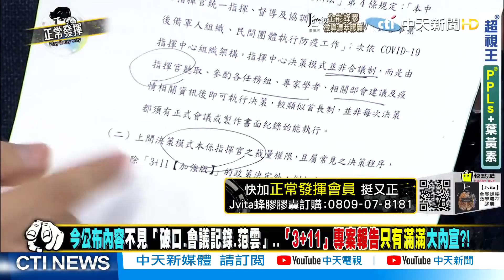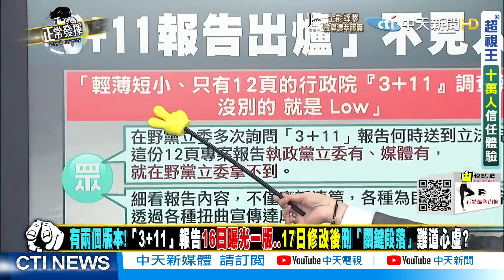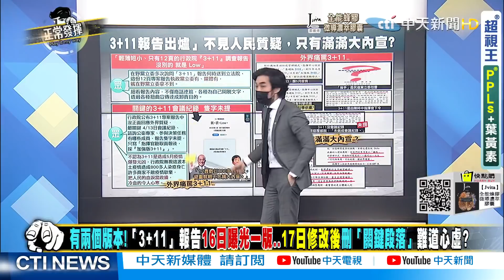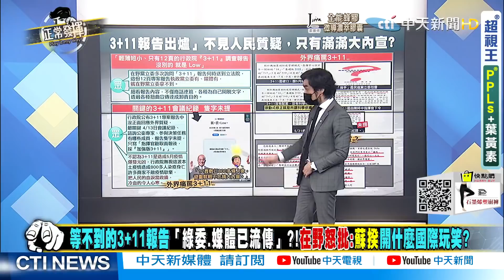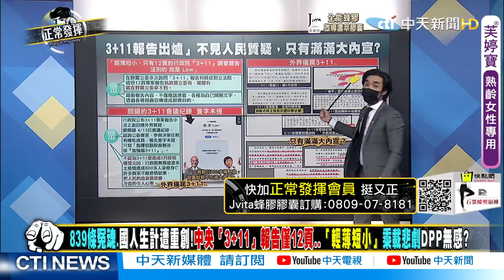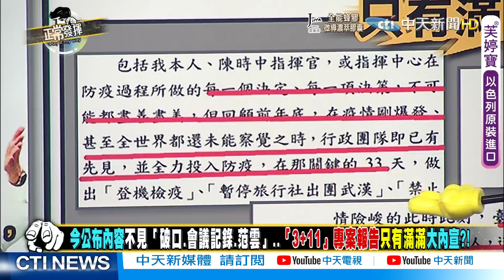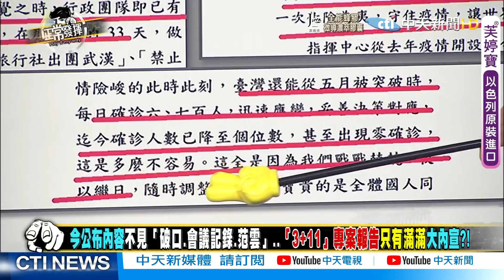【正常發揮PiMW中】今公布內容 不見「破口.會議記錄.范雲」..「3+11」專案報告 只有滿滿大內宣?! @正常發揮PimwTalk 完整版中